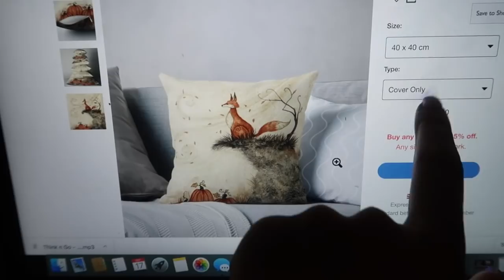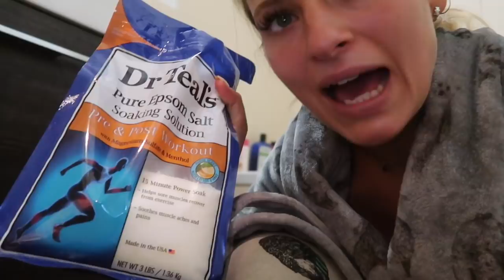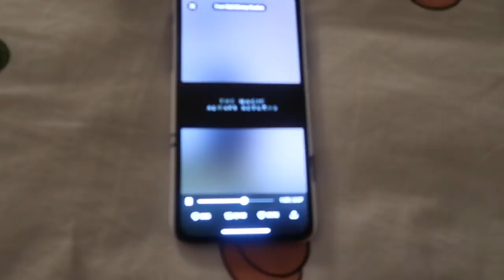SPEND A COSY EVENING WITH US! GAMES OF THRONES, BROWNIES & BATHS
A COSY EVENING IN OUR HOME - CHILL WITH US!